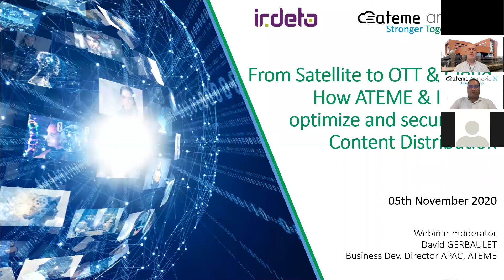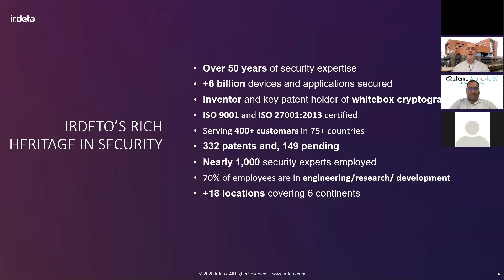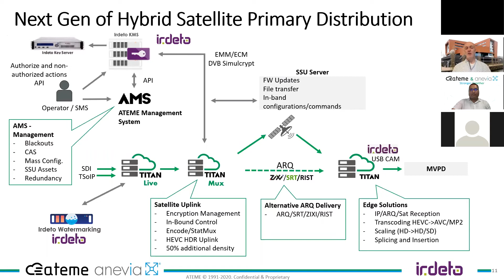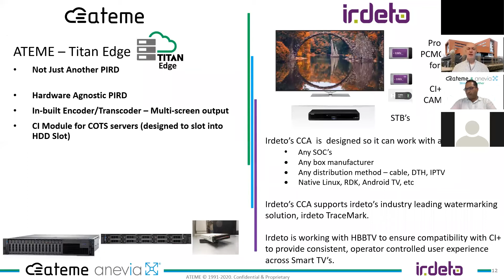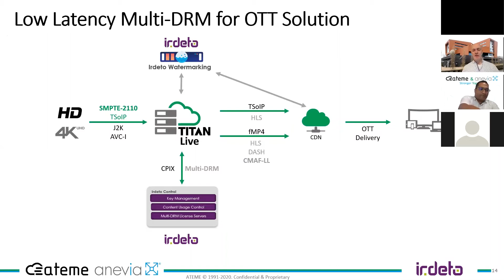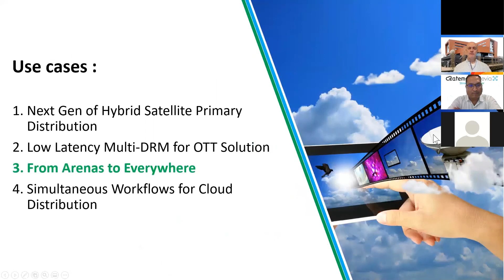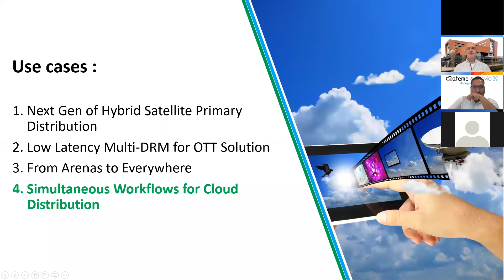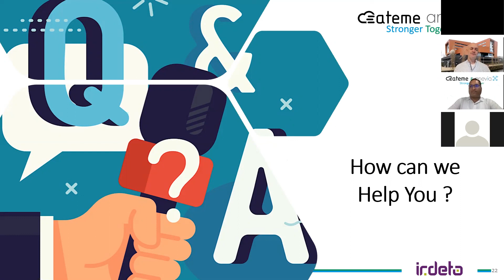From Satellite to OTT & Cloud: How ATEME and IRDETO Optimize and Secure Your Content Distribution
In this joint webinar with Irdeto we  discuss a few use cases like “Contribution from Arenas”, “Hybrid Satellite Primary Distribution”, “Low Latency Multi-DRM OTT Solution” and even “Simultaneous Workflows for Cloud Distribution”
We  highlight how ATEME TITAN suite associated to Irdeto Next gen CAS can optimize and secure your content Distribution.